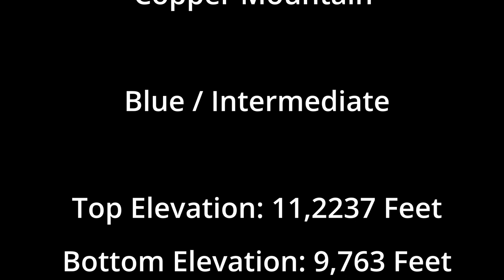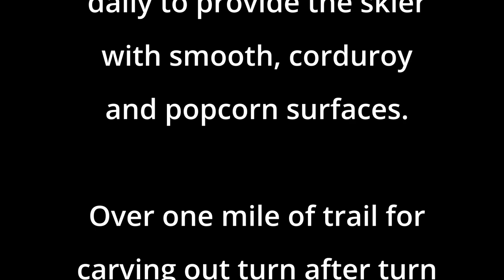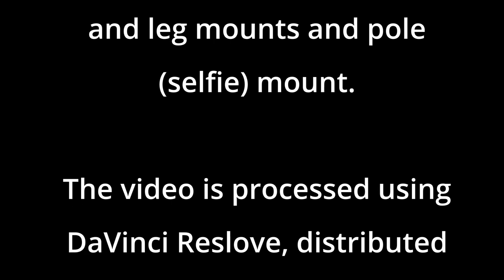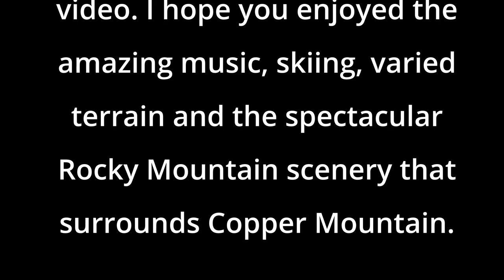Rhapsody and Main Vein Trails, Copper Mountain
Rhapsody and Main Vein Trails
Copper Mountain
Blue / Intermediate

Top Elevation: 11,237 Feet
Bottom Elevation: 9,763 Feet
Total Drop: 1,473 Feet
Length: 1.18 Miles

Rhapsody and Main Vein Trails are located directly above the Center Village base area and accessed via the American Eagle Chairlift. Both runs together create a fun, challenging run, top to bottom. Both runs are groomed daily and provide the skier with smooth, corduroy and popcorn surfaces on which to carve and shred to their heart's delight.

Thanks for visiting my YouTube Channel and watching my videos. I appreciate your interest and hope you enjoyed your visit. I trust you enjoyed the visual content and the amazing music on the audio track.

The videographer for this video is:

Richard Ryer

The camera used in this video is:

with the Max Lens Mod

The video settings are:
1080p / 30fps / SV
Speed is 1X
The Horizon is Locked
Stabilization is set to MAX

Camera mounts for the video may include helmet mounts on the front and rear of the helmet, chest mount harness, wrist strap mount, leg strap mount, and ski pole mount.

The video was processed using Davinci Resolve software, written and distributed by Blackmagic Design.

The music in this video was produced by the well known composer, producer and musician from Sweden, Jim Yosef. Jim Yosef has an extensive body of works that can be found on many internet sites. If you like his style of music used in this video you can find more by visiting his YouTube Channel.

Open YouTube and search his name "Jim Yosef". You may also click the link found in this video's description.

Jim Yosef has a big presence and following on Spotify. To visit Jim Yosef's Spotify catalogue, open Spotify and search "Jim Yosef". You may also click the link found in this video's description.

The music used in this video sound track can be found on YouTube. To access these tracks, click on the link associated with each track listed below in this video's description.

Song: Forces
Artist: Jim Yosef and Ivan Jamile and Kédo rebelle

Thanks again for visiting my channel choosing to view this video. I hope you enjoyed Jim Yosef's amazing music, the ski terrain and the spectacular Rocky Mountain scenery at Copper Mountain, Colorado.

Have fun the next time you get out and play in the snow.

Be SAFE!